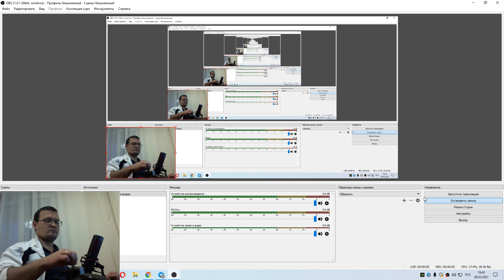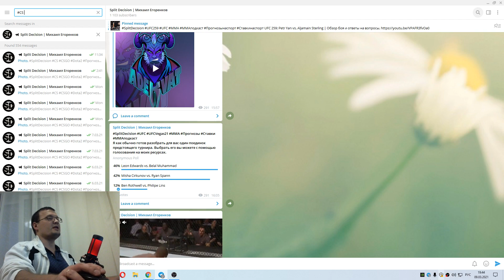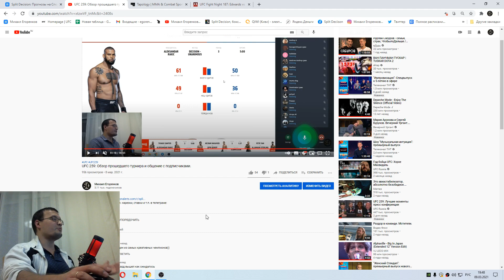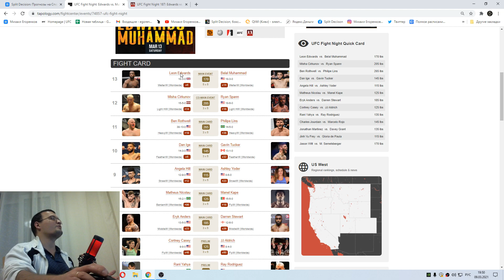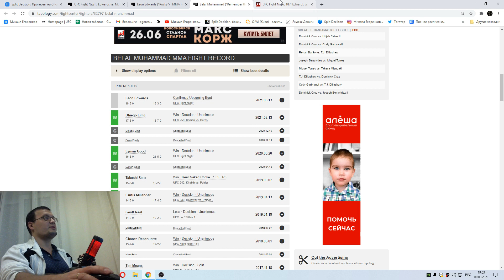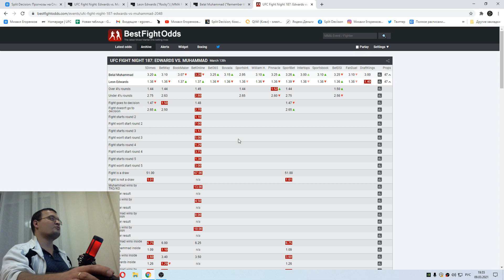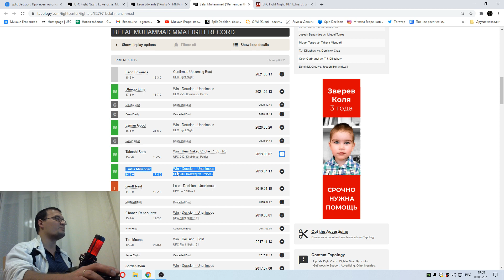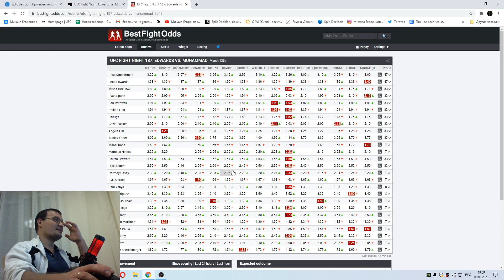ММА-подкаст №376 - Прогноз на UFC FN: Edwards vs. Muhammad